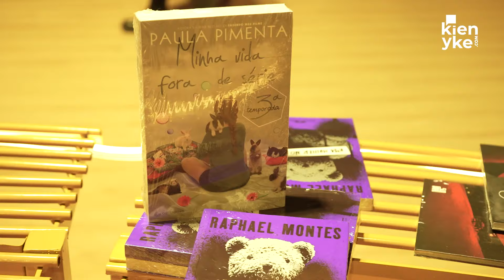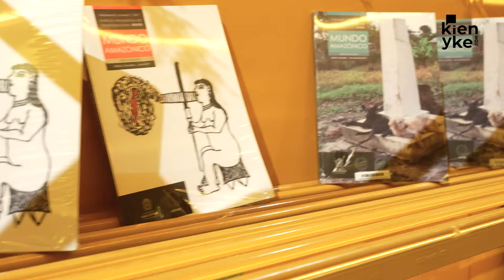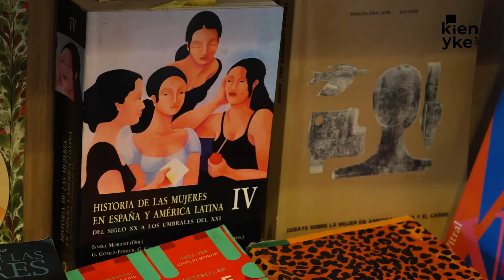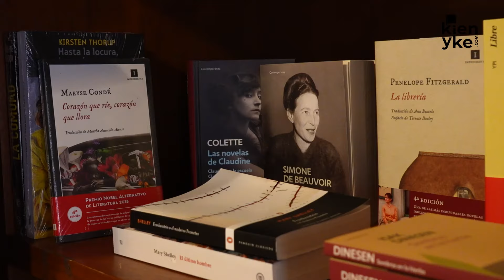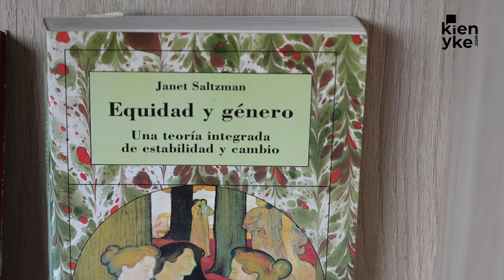Adriana Ángel: La mujer detrás de la FILBo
KienyKe.com conversó con Adriana Ángel, directora de la Feria Internacional del Libro de Bogotá sobre la importancia de la gestión cultural en Colombia y las expectativas que tiene frente a la próxima edición que tendrá como país invitado a España.